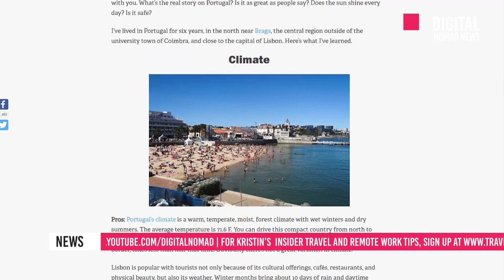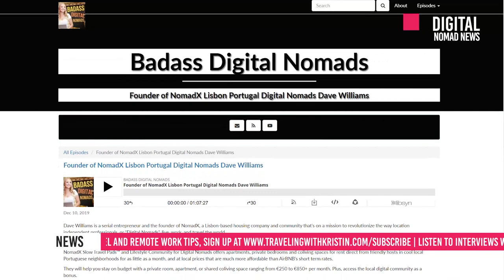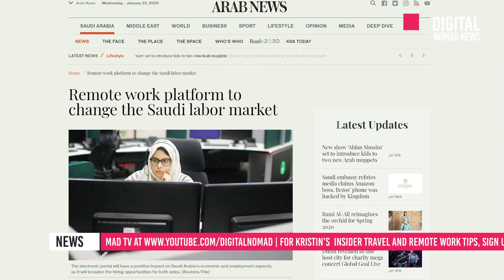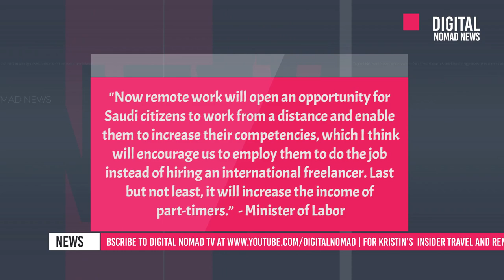EXPATS: Best Places to Live, Work, or Retire Abroad in 2020 🌎 🌍 🌏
The best places for foreigners to live abroad in 2020!  Find out the top-ranked countries for expats and digital nomads, plus the Top 10 places for retirees. (Time Stamps below):

00:34 Story 1: InterNations Expat Insider Survey: Best Places for Expats in 2020
More than 20,000 people from 182 nationalities participated in Expat Insider’s sixth annual study - one of the world’s largest and most comprehensive surveys on life abroad.

[Spoiler alert! Lisbon and Portugal ranked highly in both the Internations and International Living surveys.]

01:44  Story 2: International Living 2020 Retirement Index - Top 10 Countries to Retire To
Find out the best countries for Expats and retirees in 2020. Top ranked places with the best healthcare, climate, and housing, cost of living, and quality of life in the world.

03:01 Story 3: New Remote Work Program in the Middle East

Saudi Arabia has launched a remote  work program to help locals find jobs, help companies find skilled workers, and increase overall stability and independence for more than one million people.

(This episode of Digital Nomad News was filmed in Vancouver, Canada with a GoPro Hero 7 and a DJI Spark drone.)

✈️ Are you traveling soon?

👱🏻‍♀️About Me: I’m a long-term digital nomad, online entrepreneur, and expat relocation expert who has lived, worked, or traveled in 60 countries over the last 17 years.

👥 I’ve helped thousands of people move or live abroad. Now, I help people learn how to work from home and make money online through my writing, speaking, workshops, content, and courses.

👩‍💻👨‍💻Want to work online and travel, too? Learn how in 30 days with the Digital Nomad Challenge